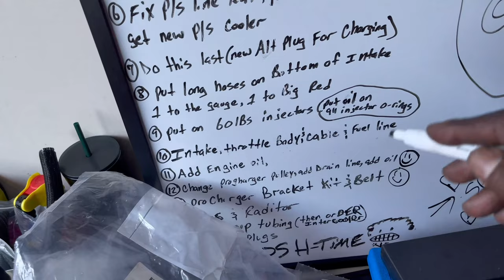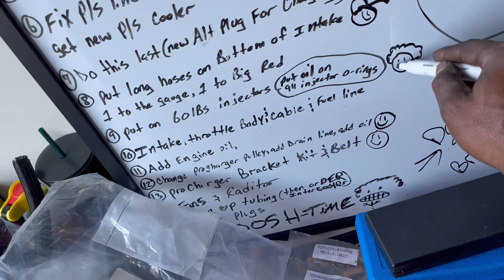LS sheet metal intake gets upgrades before installing it.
time to install the sheet metal intake, but i have to upgrade it with new fuel injectors, boost lines, and a new throttle body before installing it.